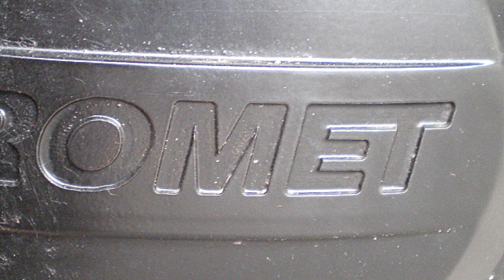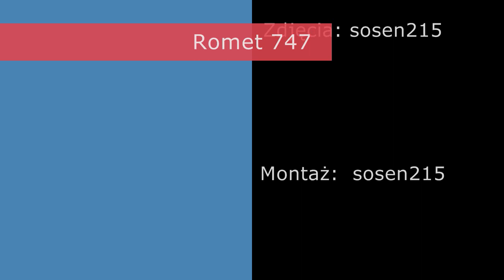Romet 747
Jest to prezentacja mojego Rometa 747